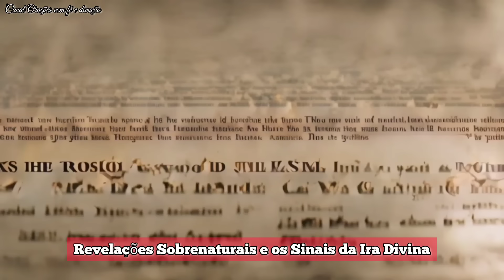CHOCANTE! Esse é o Sinal Que a Virgem Maria Dará Aqueles que serão Salvos!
CHOCANTE! O que o céu está Revelando sobre o Triunfo  do Imaculado Coração de Maria , Papa é citado

QUEM NUNCA PASSOU OU ESTÁ PASSANDO POR ALGUMA CRISE NA SITUAÇÃO FINANCEIRA ?

QUANTAS PESSOAS ESTÃO EM ATRASOS NOS PAGAMENTOS DE SUAS DÍVIDAS ATÉ MESMO CORRENDO RISCO DE UM CORTE DE ENERGIA, ÁGUA, FINANCIAMENTOS DE CASA E CARRO, CARTÕES DE CRÉDITOS, O DINHEIRO NUNCA SOBRA PARA COMPRAR O ESSENCIAL, O DESESPERO NOS LEVA A COMETER LOUCURAS DE EMPRÉSTIMOS BANCÁRIOS QUE NUNCA ACABAM OU ATÉ MESMO SE INDIVIDANDO AINDA MAIS PEGANDO DINHEIRO COM AGIOTAS OU INVESTINDO O POUCO QUE TEM EM JOGOS DE AZAR, ESSE E-BOOK NÃO APARECEU PARA VOCÊ À TOA, MAIS SIM ATRAVÉS DE SUAS ORAÇÕES PARA SAIR DAS DÍVIDAS.
NÃO É MÁGICA, DINHEIRO NÃO CAI DO CÉU MAS OS  MILAGRES DE SANTA EDWIGES  SIM VIRÃO DO CÉU.

Venha esta  é a resposta da sua oração
VEMMMM
Para adquirir clica no link ,seguro e confiável e tenha o passo a passo completo 👉🏽
Super Recomendada
TENHA CERTEZA VOCÊ SAIRÁ MUITO FORTALECIDO
VEMMMM

O MÉTODO MAIS FÁCIL PARA ENTENDER A BÍBLIA
APRENDA, REVISE E MEMORIZE TODOS OS LIVROS BÍBLICOS DE FORMA DIDÁTICA E CRIATIVA

 MATERIAL PARA CATEQUESE EM CASA
+ 260 Atividades Bíblicas Católicas.
👉 Se você tem filhos pequenos em casa, não perca a oportunidade de ter um tempo de qualidade e ensinar-lhes a Palavra de Deus por meio de recursos lúdicos e divertidos para praticar a Catequese todos os dias, ajudando seu filho a criar um relacionamento de fé com o Pai.
Essa é uma das melhores maneiras de ajudar seus filhos a se familiarizar com a mensagem da Bíblia
📧 1. Chega no E-mail
🖨 2. Imprime
✍ 3. Realiza

ORAÇÕES DE SANTAS E SANTOS CATÓLICOS PODEROSOS - Santos da Igreja Católica Volume 1

O poder da medalha milagrosa (Livro de Padre Gabriel Vila Verde) Capa comum

Imagem De São José 40cm Inquebrável

Diário de Santa Faustina. A Misericórdia Divina na Minha Alma